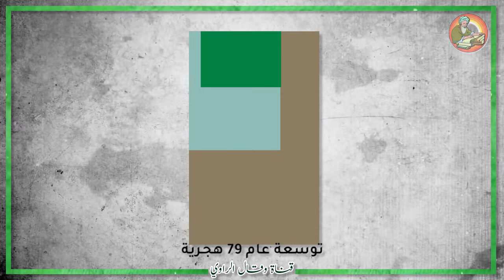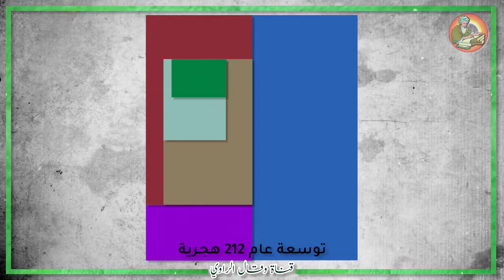ماذا تعرف عن جامع عمرو بن العاص - أبيض واسود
جامع عمرو بن العاص أو أو تاج الجوامع أو الجامع العتيق كما أطلق عليه أهل الفسطاط قديما، يعتبر هو المسجد الأول في افريقيا والذي نشر دعوة الاسلام لكل أهالي مصر، متى تم بناء جامع_عمرو؟.. وما هي التحديثات والاضافات التي طرأت عليه على مر العصور؟.. يكفيك ان تعلم ان المسجد الحالي لا يرتبط بالمسجد القديم الذي انشأه عمرو بن العاص الا بالاسم فقط!.. طالع الحلقة للنهاية ولا تنسى التأكيد على اشتراكك بقناة وقال_الراوي وتفعيل التنبيهات 🔔 ليصلك الجديد.
⭕ مصادر الحلقة:
- عبد الرحمن بن عبد الحكم، فتوح مصر واخبارها، دار التعاون 1974
- جمال الدين الشيال، تاريخ مصر الأسلامية ج1، دار المعارف 2007
- كمال الدين سامح، العمارة الأسلامية في مصر، الهيئة العامة للكتاب 1991
⭕ المادة المرئية المستخدمة:
- صلاه القيام من جامع عمرو، تسجيلات قناة الناس 2011
تم اقتطاعها وعرضها طبقا لسياسة الاستخدام العادل المسموح بها في اغلب منصات العرض.
⭕ الصور الفوتوغرافية:
- الهيئة العامة للاستعلامات، جامع عمرو
- مساجد مصر، محاضرة د. منى البسيوني
- ويكيبيديا جامع عمرو بن العاص
⭕ المادة الصوتية:
أهلا بكم ..